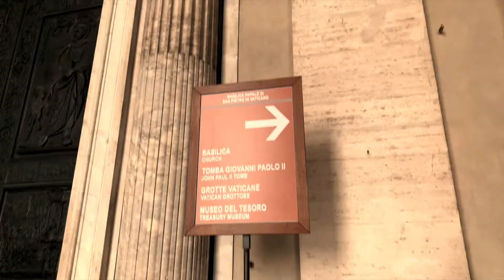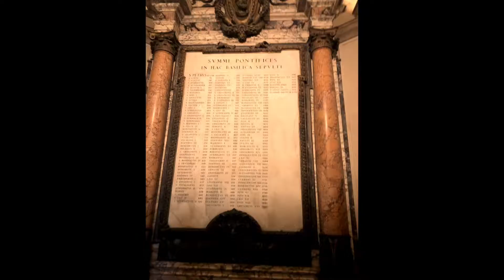Pre-COVID memories in Italy I January 2020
we are currently residing in Germany and just wanted to share our travel around the earth and share God's beautiful creation.